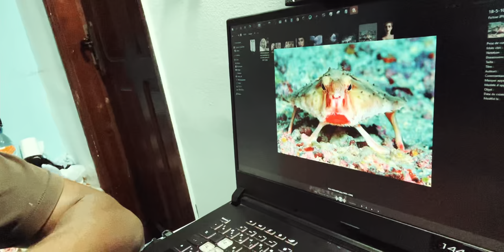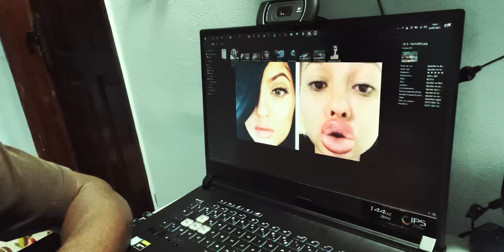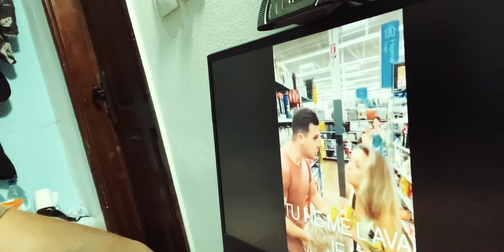Ce poisson a des lèvres rouges comme les femmes d'ici : Affaire de Sirène